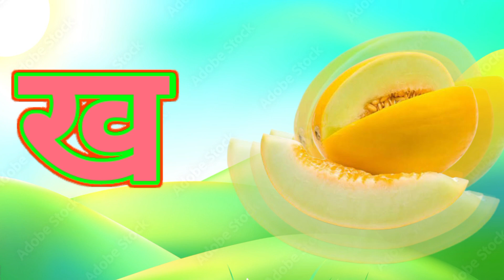अ से अनार,आ से आम,क से कबूतर, हिंदीवर्णमाला,अआइईउऊ,a se anar,K se kabooter हिंदीस्वरब्यंजन@UikidsTV